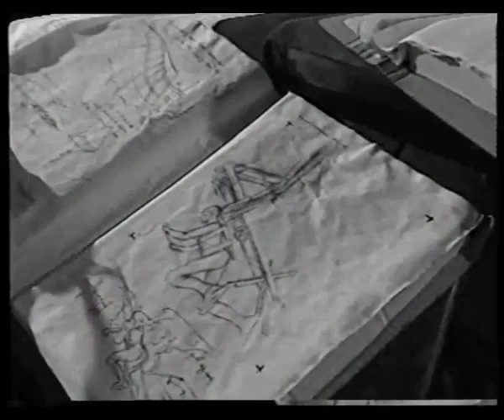THE MIRACLE IN BIRDS